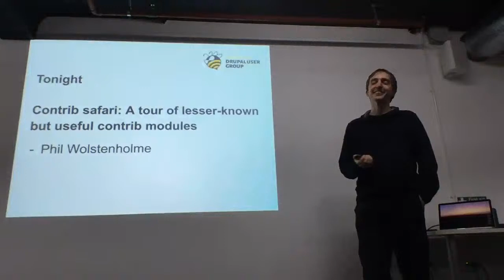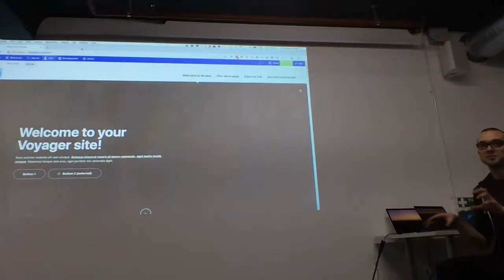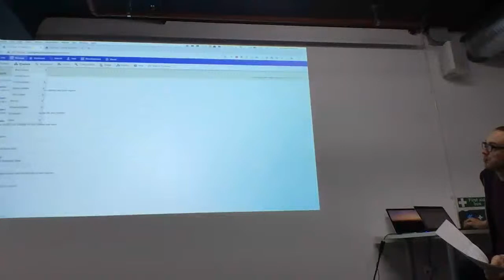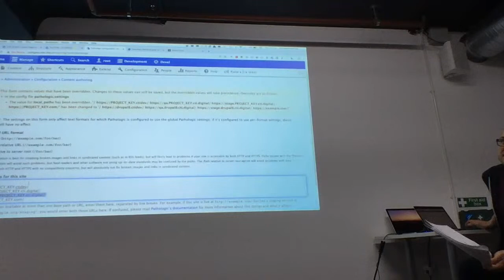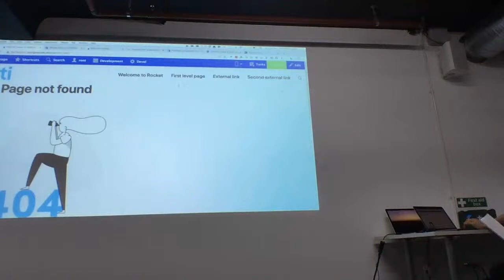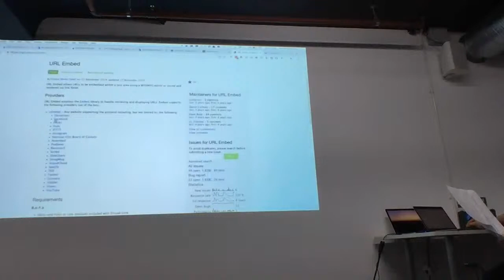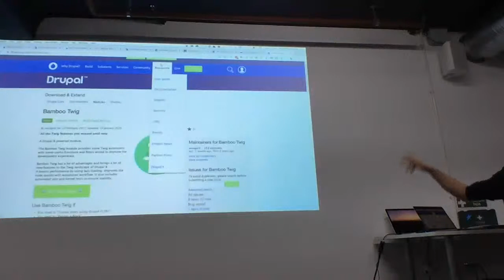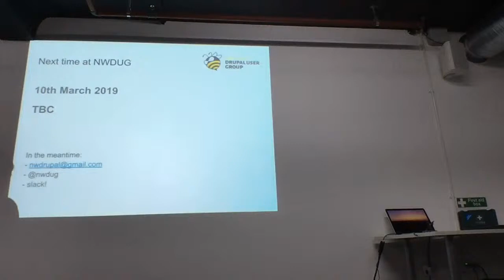NWDUG Meetup February 2020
This month we have Phil Wolstenholme talking about "Contrib safari: a tour of lesser-known but useful contrib modules".

"I've been working on an install profile for CTI projects and found quite a lot of cool modules as a result, and I was thinking I could go through our Composer file and talk about some of the interesting modules that I've included in the profile and what we use them for."

Along with the usual news and events.